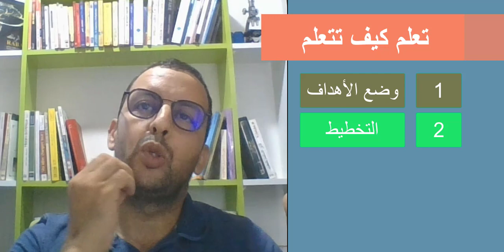تعلم كيف تتعلم : إرشادات ونصائح للطلبة والمهندسين الجدد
هل ترغب في تحسين مهاراتك في التعلم وتطوير نفسك كطالب أو مهندس جديد؟ في هذا الفيديو، نقدم لك إرشادات ونصائح عملية تساعدك على تعلم كيف تتعلم بفعالية وكفاءة، مما سيساهم في نجاحك الأكاديمي والمهني.

🚀 ما ستتعلمه في هذه الفيديو:

أساسيات التعلم الفعّال: اكتشف أساليب وتقنيات تساعدك على فهم المعلومات بشكل أفضل وتطبيقها بفعالية.
إدارة الوقت: تعلم كيفية تنظيم وقتك وتحديد أولوياتك لتحقيق أقصى استفادة من وقت الدراسة والعمل.
استراتيجيات المراجعة: تعرف على طرق فعالة لمراجعة واستيعاب المعلومات بطريقة تجعلها أكثر رسوخًا في ذاكرتك.
التعامل مع التحديات: احصل على نصائح حول كيفية مواجهة التحديات والعقبات التي قد تواجهها أثناء عملية التعلم.
تحفيز الذات: اكتشف طرقًا لتحفيز نفسك وتحقيق أهدافك الدراسية والمهنية بشكل مستمر.
🎯 الهدف: توفير أدوات واستراتيجيات عملية لمساعدتك في تحقيق النجاح الأكاديمي والمهني من خلال تحسين مهارات التعلم والتكيف مع متطلبات الحياة الدراسية والمهنية.

تابعنا لتبقى على اطلاع بأحدث الفيديوهات التي ستساعدك في تحقيق أهدافك.

تعلم ذاتي
مهارات تعلم
تحسين الأداء الأكاديمي
تدريب وتطوير
دورات تعليمية
تطوير المهارات
تعليم عبر الإنترنت
التعلم على مدار الحياة
الدروس الجامعية
تقييم الأداء
هندسة مدنية
هندسة كهربائية
تصميم المنتجات
هندسة البرمجيات
تكنولوجيا المعلومات
هندسة ميكانيكية
تصميم هندسي
هندسة صناعية
تطوير الأنظمة
هندسة البنية التحتية
إدارة الوقت
تنظيم الوقت
إدارة المهام
جدولة الأعمال
تحقيق الأهداف الشخصية
تحسين الإنتاجية
الاستخدام الفعال للوقت
تخصيص الأوقات
التخطيط الزمني
القراءة السريعة
تقنيات التنظيم
تتطوير القيادة
الابتكار والإبداع
التفكير الاستراتيجي
تطوير الأعمال
تحسين مهارات الاتصال
تطوير القدرات الشخصية
تطوير المهارات اللغوية
تطوير الأداء المهني
تقنيات التفوق المهني
التعلم المستمر
هذه مجرد بعض الكلمات المفتاحية التي يمكن استخدامها في مجالات مختلفة. تعتمد الكلمات المفتاحية